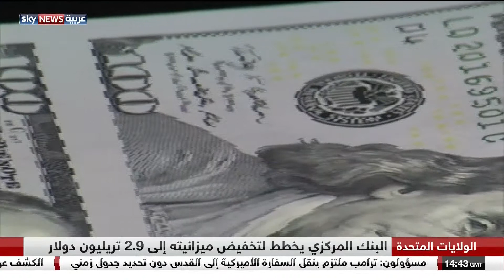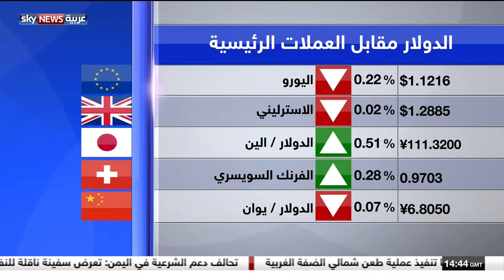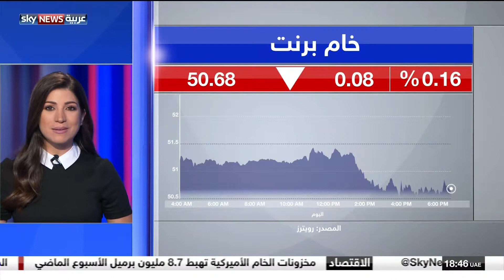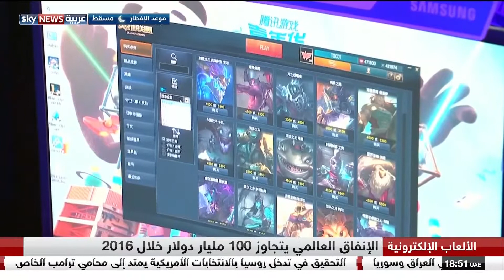رمزا زخريا20170601 1740 Join